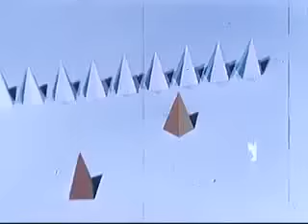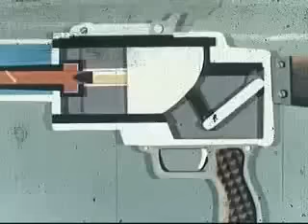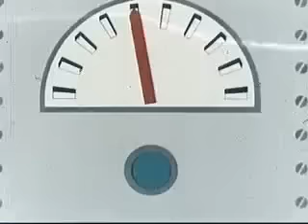"Disziplin gestern und heute"